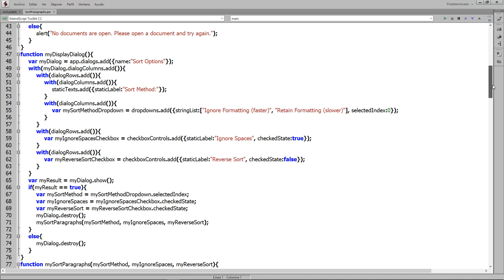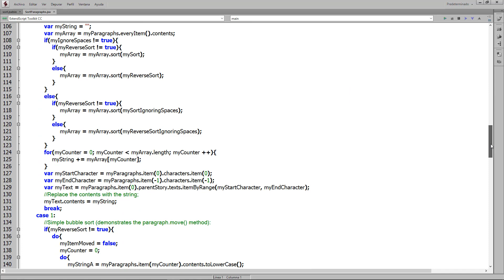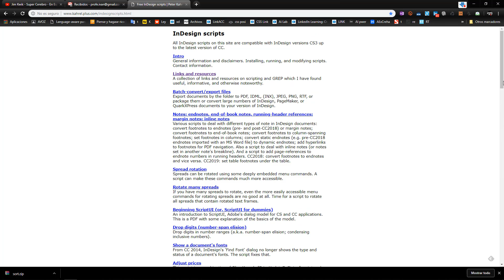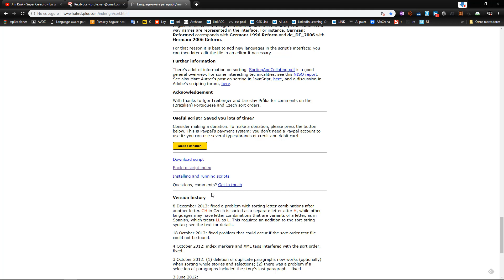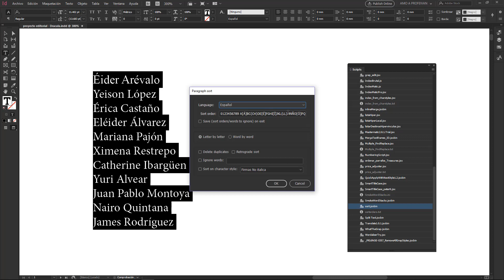Cómo ordenar párrafos alfabéticamente en InDesign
Cómo para ordenar párrafos alfabéticamente en InDesign. Script gratis

1:13 Script ordenar alfabéticamente (incluído en InDesign)
2:25 Script ordenar alfabéticamente - Peter Kahrel

¿NECESITAS AYUDA?
Consultorías en gestión de color, flujos editoriales, creación de epubs y automatización en InDesign, Photoshop e Illustrator: escribe a profe.ivan[at]Gmail.com whatsapp